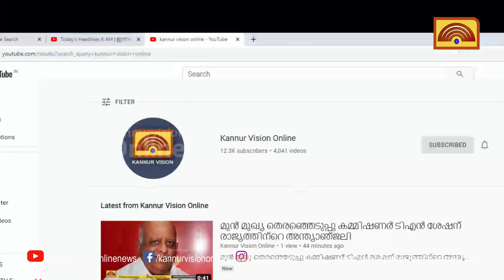വളപ്പട്ടണം പഞ്ചായത്ത് മിനിസ്റ്റേഡിയം കാട് കയറി നശിക്കുന്നു